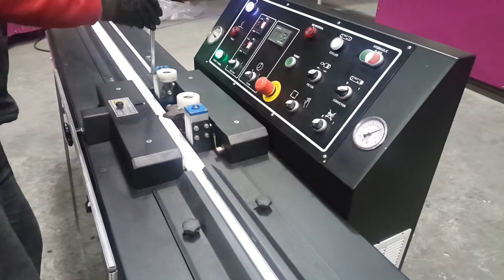Butyl Extruder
Butyl extruder can process different thickness spacer bars. The feeding nozzles can be positioned to deliver uniform sealing.

Our variety solutions for primary & secondary sealing of insulating glass units we offer manual glass sealing extruders or automatic glass sealing robot solutions for double glass , triple glass and structural glass sealing. We manufacture polysulphide glass sealing extruders, silicone glass sealing extruders, polyurethane glass sealing extruders, hotmelt glass sealing extruders and automatic glass sealing robots.

Экструдер бутила

Предназначен для первичной герметизации стеклопакетов

BUTİL EKSTRÜDER

Butil Ekstrüder, makinesi ile cam işleme fabrikanızı ihtiyacınıza ve tercihlerinize göre yapılandırın. Uzun yılların vermiş olduğu deneyimimiz ile size minimum yatırımla maksimum kalite ve kapasitede üretim yapabilen sağlam, güvenilir, performanslı ve hassas cam işlemeyi garanti ediyoruz.

CMS Glass Machinery